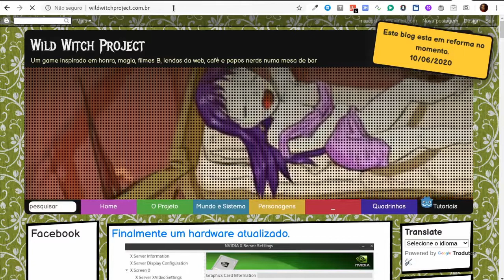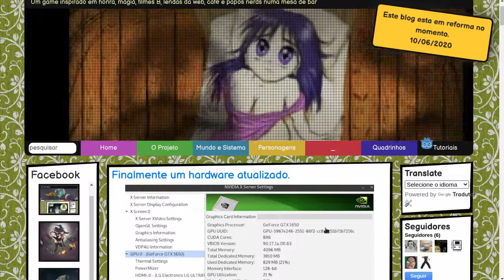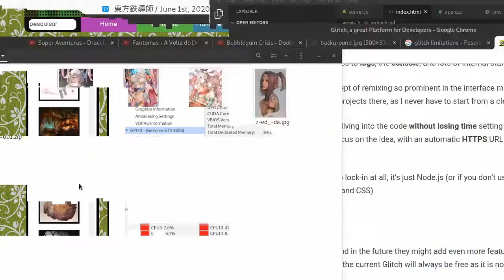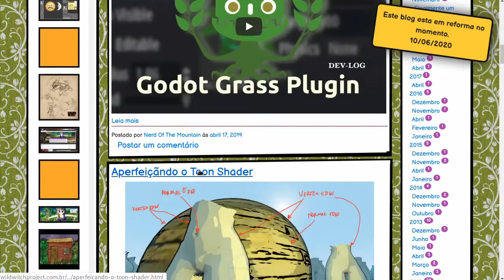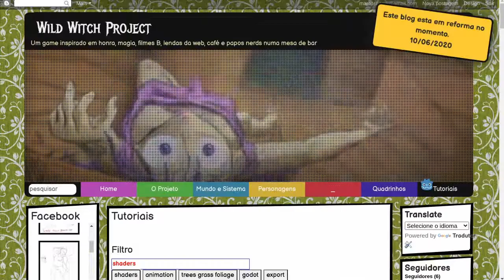updates on project's site [eng-sub]